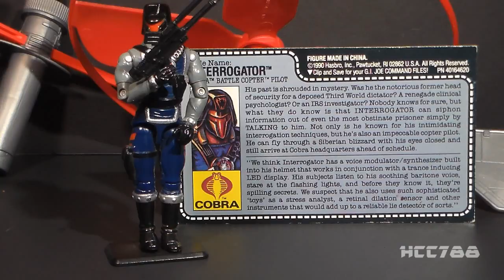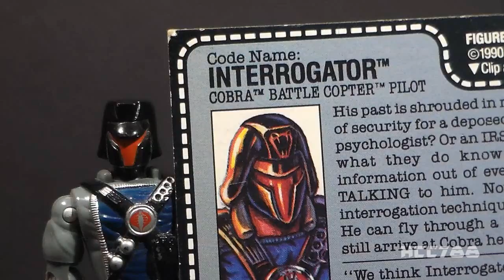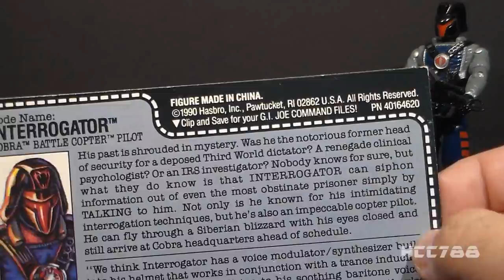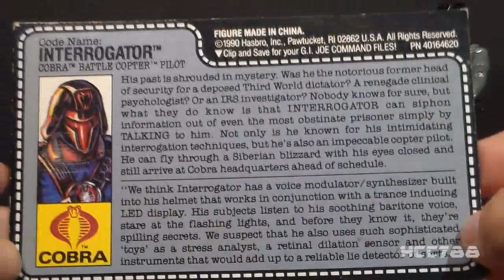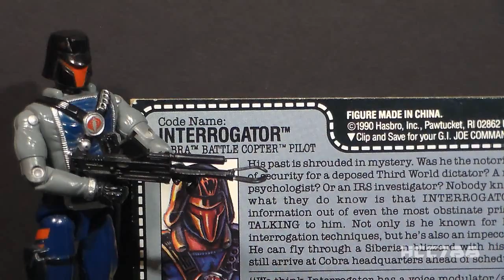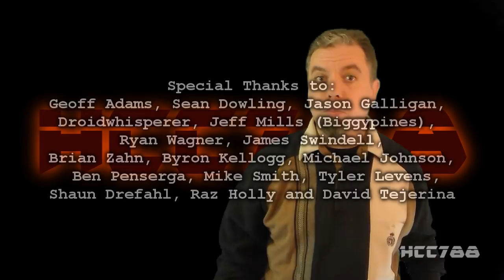HCC788 - 1991 INTERROGATOR and COBRA BATTLE COPTER - Vintage G.I. Joe toy review!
Special Thanks to:
Brian Zahn, Byron Kellogg, Michael Johnson,
 Ben Penserga, Mike Smith, Tyler Levens,
Shaun Drefahl, Raz Holly, David Tejerina,
William J. Stelmack and Philip Hanks

3.75 Joe vol 1 by Dan Klingensmith, Steel City Publishing,
Chandler, AZ (2015), 56

"Long Live Rock 'n Roll," DiC

In Living Color, Men on Film